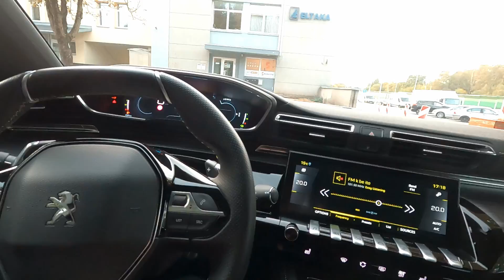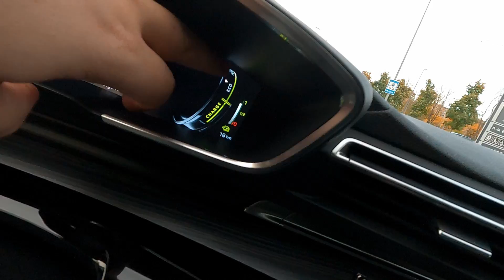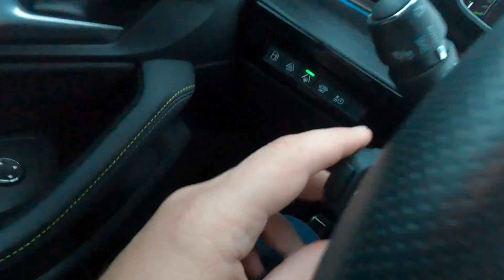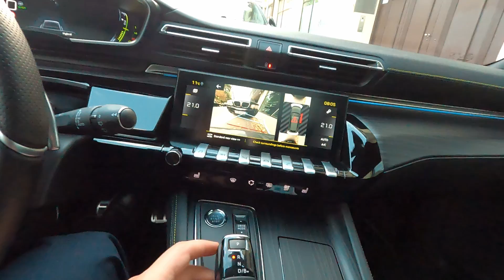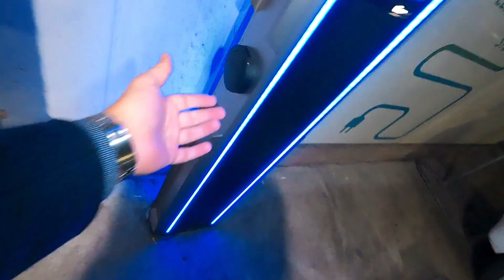Išbandau Peugeot 508 PSE: ar automobilis vertas savo kainos?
Darbai veja darbus, o kad labiau save pamotyvuočiau našiau dirbti aš dažnai mėgstu susiorganizuoti kažką neįprasto ir nekasdieniško. Šį kartą priėmiau Peugeot Lietuva pasiūlymą išbandyti jų naująjį benzinu ir elektra varomą automobilį. Vairuojant kyla tik geriausios mintys ir ateina protingiausi sprendimai, o kai įsėdi į naują automobilį - tai vyksta dar sklandžiau. Pažiūrėkite!

Jurgis.